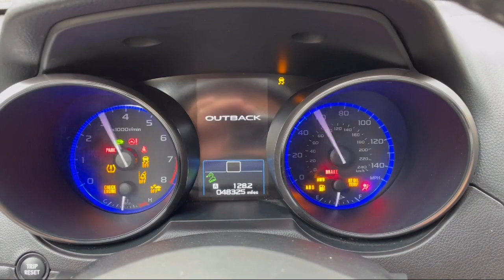2016 Subaru Outback 4dr Wgn 2.5i Premium PZEV Gaithersburg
2016 Subaru Outback 4dr Wgn 2.5i Premium PZEV - Stock Number: GP31675 - VIN: 4S4BSAFC4G3231675.